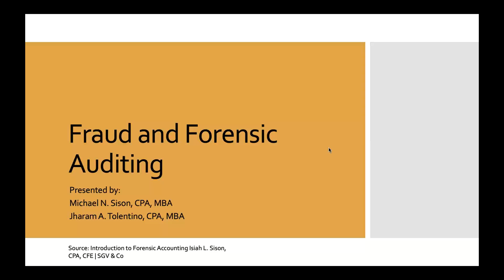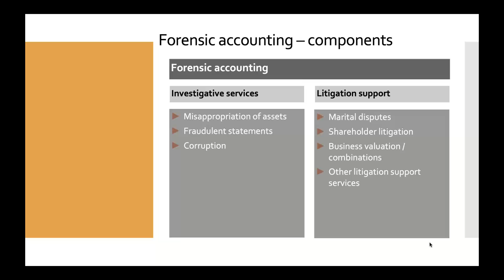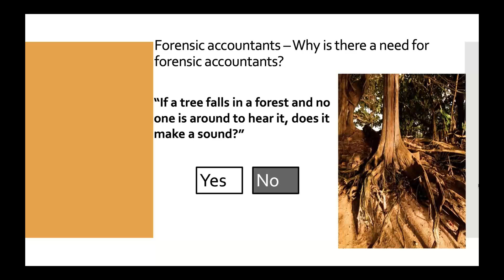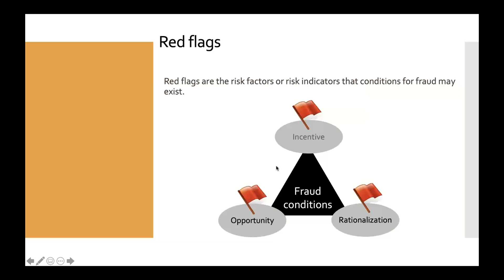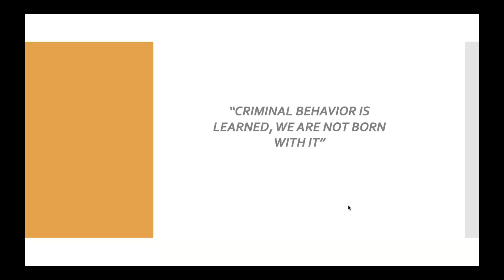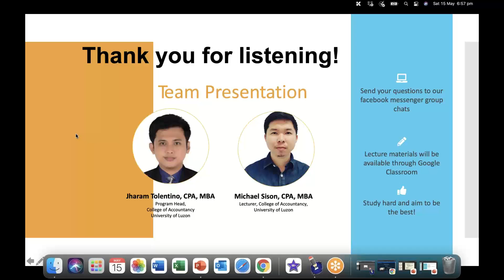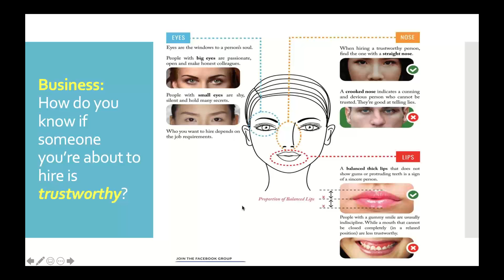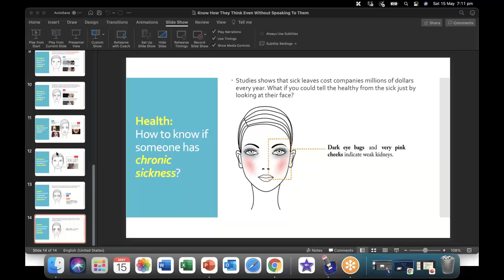Overview of Fraud and Forensic Auditing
Overview discussion of Fraud and Forensic Auditing